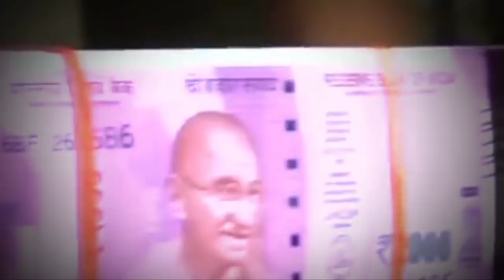1942 का मंत्र था 'करेंगे या मरेंगे', आज हमारा संकल्प है 'करेंगे और करके रहेंगे'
1942 का मंत्र था 'करेंगे या मरेंगे', आज हमारा संकल्प है 'करेंगे और करके रहेंगे'